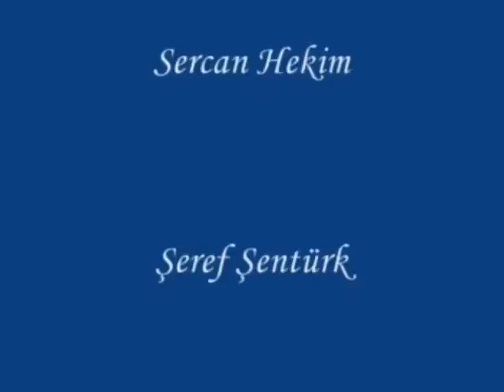Şair Evlenmesi - Şinasi / Dursun Şahin © 2012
Giresun Üniversitesi Türkçe Topluluğu 1. Geleneksel Kısa Oyun Günleri (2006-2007)

(Bu etkinlik, Giresun Üniversitesi Eğitim Fakültesi Türkçe Öğretmenliği Bölümü öğrencilerinin özverili bir kültür hizmetidir. :) )